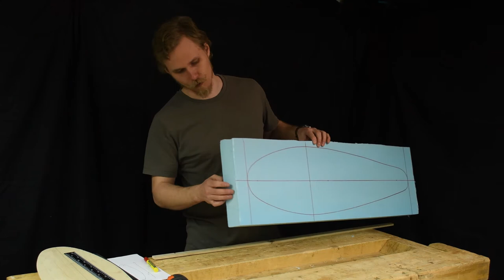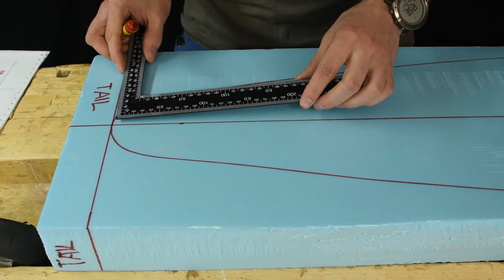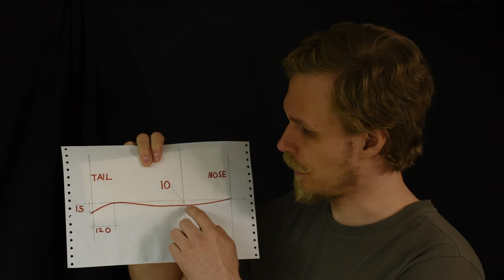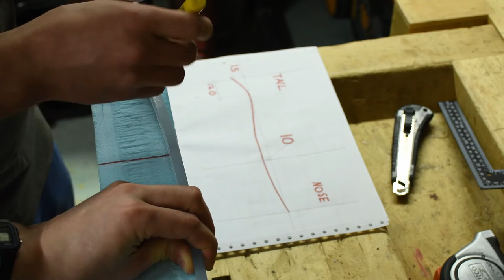LONKKARIPAJA: 4A. Laminointimuotin valmistus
Videolla rakennetaan muotti alipainelaminointia varten. Mikäli teet dekin alipainelaminoinnilla, seuraa A-videoita tästä eteenpäin.

Videolla tarvittavia työvälineitä:
Teräsviivain
Suorakulma
Rullamitta
Suora linjari tai rima
Lyijykynä
Tussi
Pistepuikko
Aiemmin tehdyt tekniset piirustukset
Mattoveitsi
Käsisaha
Hiomapaperi
Hiomaklossi
Puuraspi
Malline
Trukit
XPS polystyreenilevy